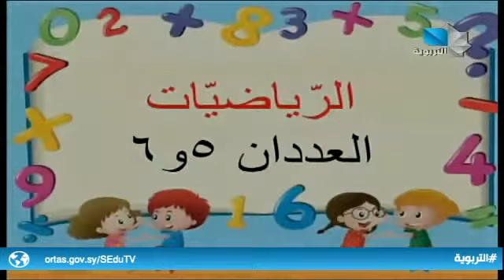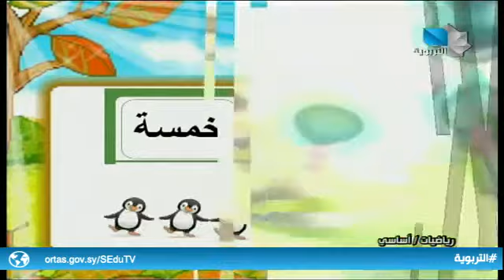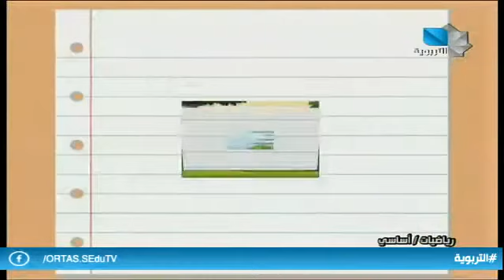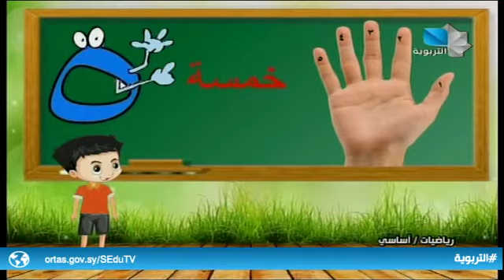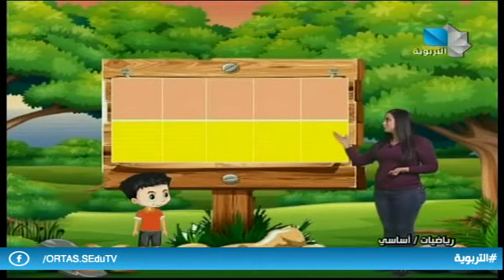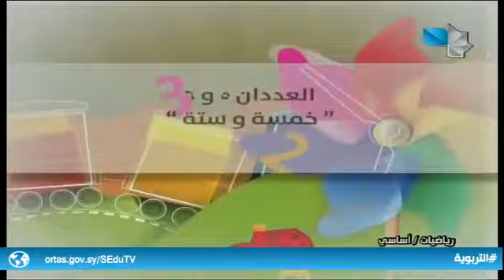دروس تعليمية / رياضيات أساسي 12.01.2021